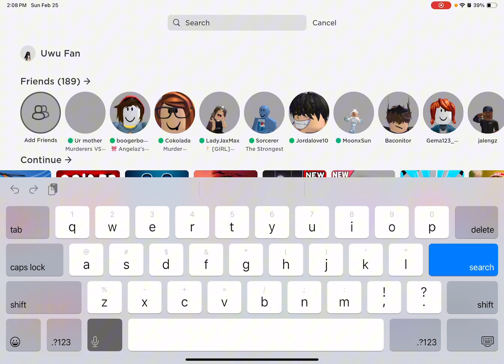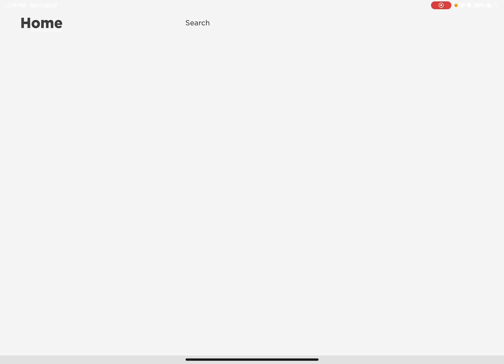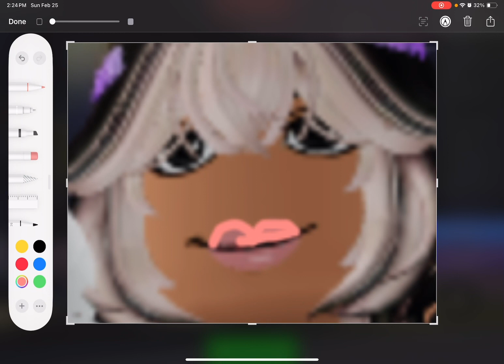How I edit my videos